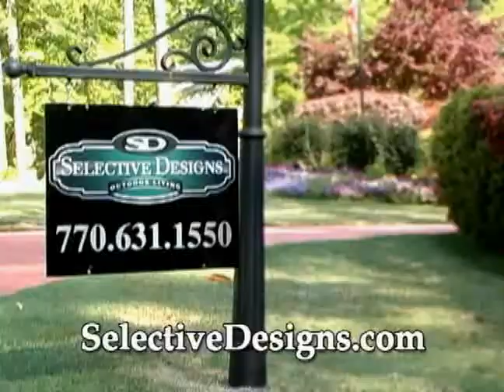Selective Designs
Be selective about your outdoor landscaping! Call Selective Designs!